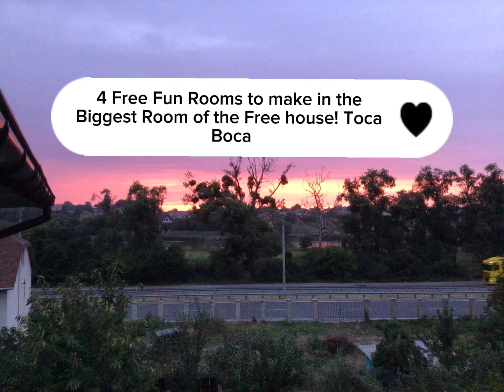Free 4 Fun Rooms to Make In Toca World